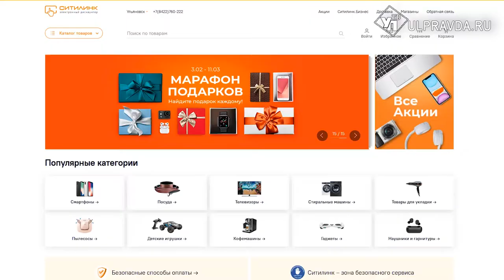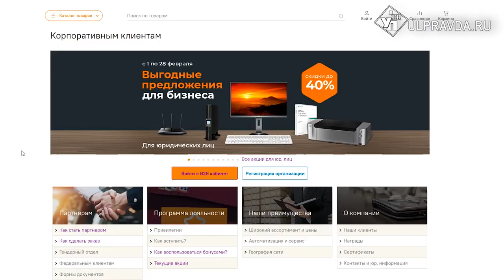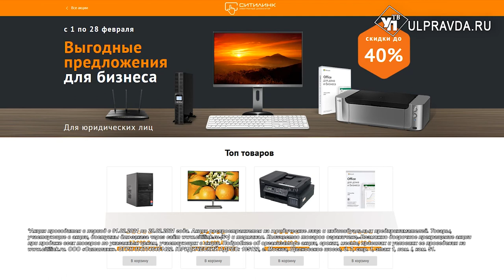Лучшие предложения. Как компания «Ситилинк» поддерживает предпринимателей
Бизнес в России успешно реабилитируется после нелегкого прошедшего года. Поддержать бизнес и предложить особо выгодные условия сотрудничества – наиболее актуальная задача на сегодня.
 Магазин техники и электроники «Ситилинк» в тренде. Помимо огромного ассортимента товаров, здесь также предусмотрены сервисы и специализированные предложения.